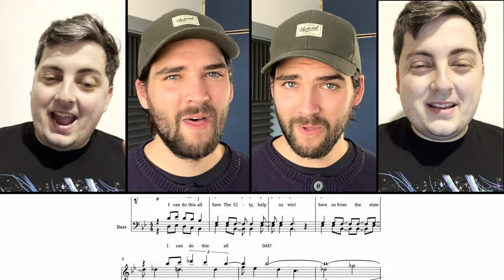When Marvel Cinematic Universe meets Barbershop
Here's a short and fun one for ya'! This tag is from "Rogers: The Musical", and it was arranged for barbershop by Terry Chapman and then rewritten/modified by Dom Finetti.

Terry Champan is famously know for be responsible for the popular "Clouds on fire" tag, and Dom Finetti is also a kick ass arranger & singer, who've sung at international level and done tons of arrangements and tags

Dom is also the one laying down the sweet baritone and tenor notes for this tag. Huge thanks to him for reaching out and for suggesting this cool tag!